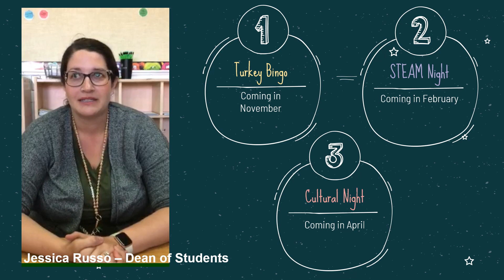Family Engagement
Canyon Lake Elementary Title Plan Goal for Family Engagement